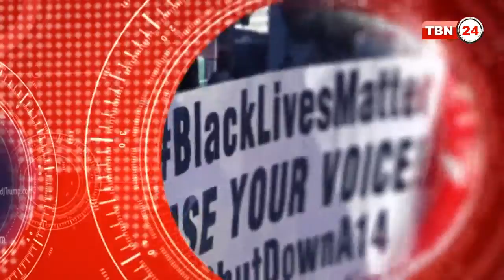TBN Analysis Episode 165